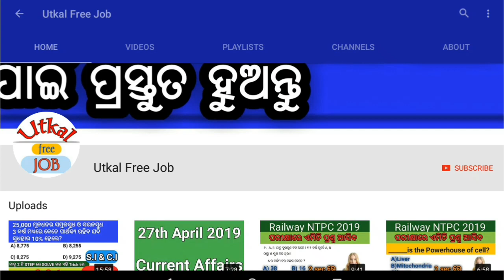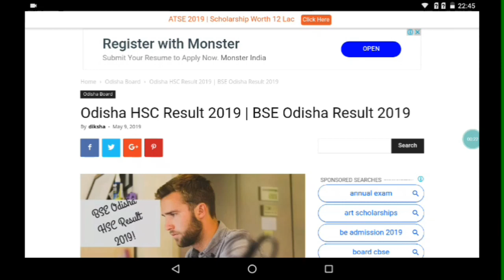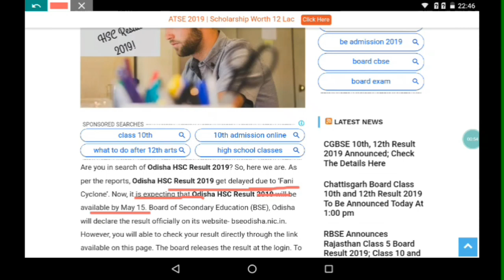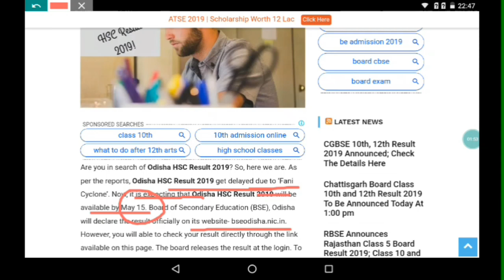ମ୍ୟାଟ୍ରିକ ରେଜଲ୍ଟ 2019| 10th Board results of 2019 | Matric results of Odisha2019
Hlw friends ehi video re apana mane dekhiparibeje kebe amara 10th boared ra result asuchhi au ame amara results ku kebe check kari pariba to pura khabar janiba pain ama video ku pura last jain dekhuntu au jadi ama video ba ama information apananku bhala lagithai tahele ama channel ku subscribe nihati karantu ame agaku emitika interesting knowledge video apana mananka pain neiki asibu.